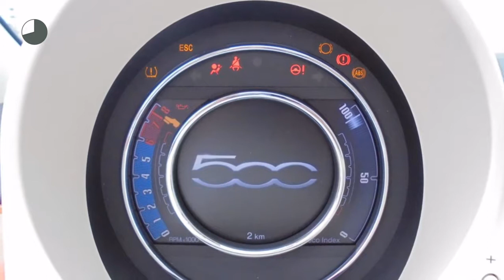Fiat 500C Anniversario TwinAir | Climate | Cabrio | Oranje